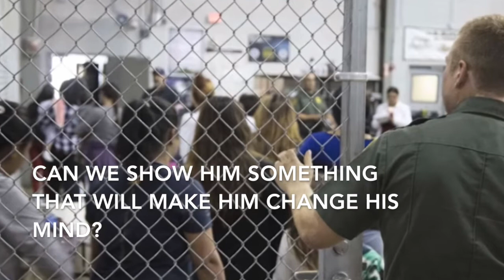Streets of London Trump 13th July 2018 (words)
This video is about  Trump's visit to the UK and  London July 2018